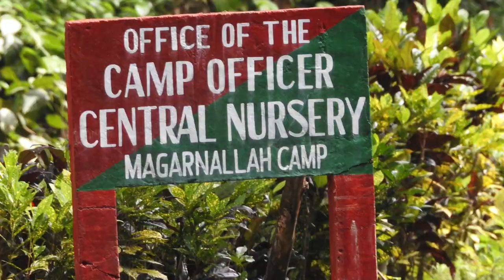Aaj Nicobar Ka Hamara Last Din II Our Last Day in Great Nicobar II 73rd Hindi Vlog by Sachin Main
Is video me maine hamara  Great Nicobar ke safar last day ka shoot hai. Andaman and Nicobar Islands are home to many endemic species of birds, which is highest among the Indian states/UTs. This is a vlog in Hindi and it shows bird watching near Campbell Bay Area of Nicobar Island. Is video me maine Nicobar ka jungle , rain forest dikhaya hai.